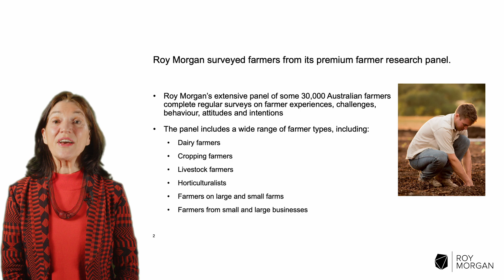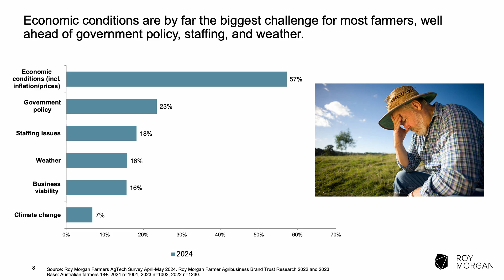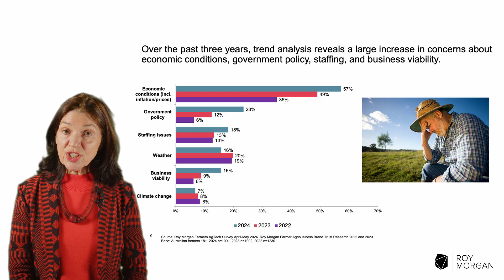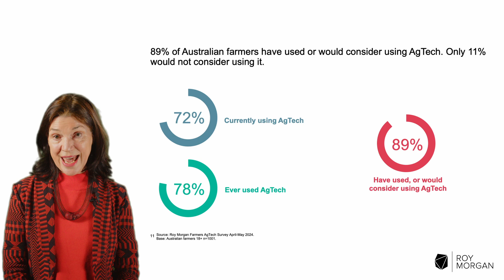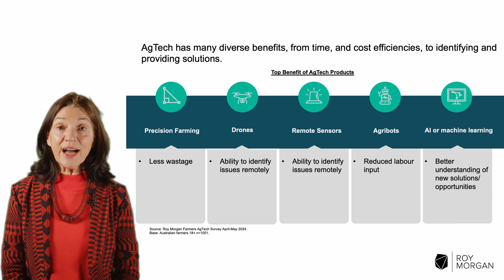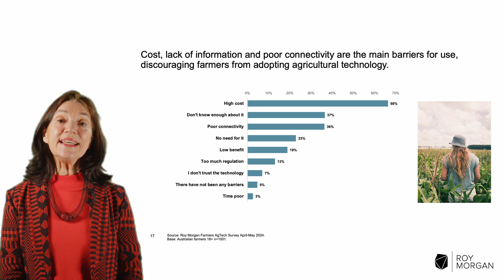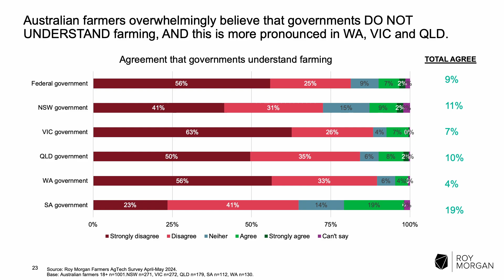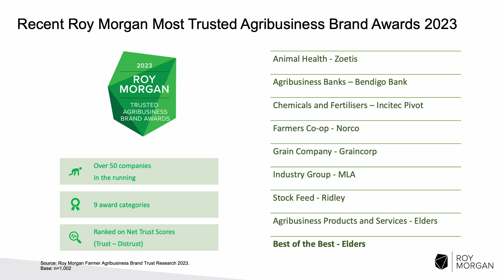Farmer AgTech Survey 2024 Webinar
Join Roy Morgan CEO Michele Levine to discover:

• How many farmers are using AgTech and how many plan to use it in the future?
• Which AgTech brands come to mind?
• What are AgTech’s main benefits?
• What is stopping farmers using AgTech?
• What are the biggest challenges facing Australian farmers today?